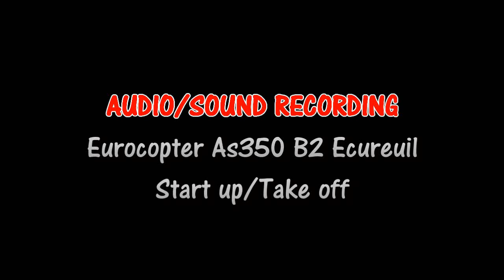(AUDIO ONLY) Eurocopter AS-350 B2 Ecureuil Start up/Take off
Thumbnail for reference only.
[READ] Audio clips made and uploaded here only on request, if there is any aircraft sound pack you would like to hear please PM me.